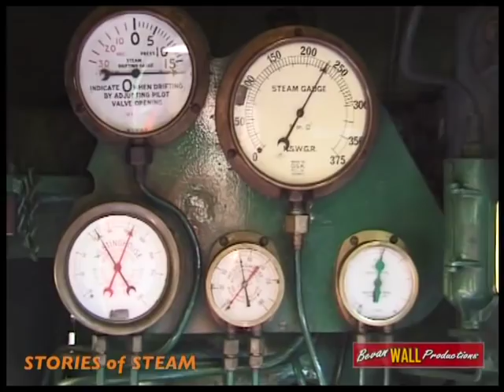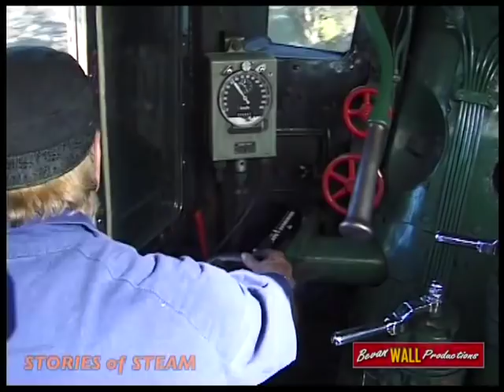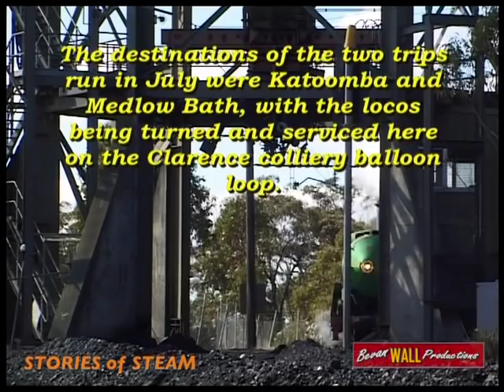Australian steam locomotives 3801 & 3830 - "38s Over The Mountains" - July 2000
A compilation of trackside and cab footage recorded over three trips 3801 & 3830 hauled over the Blue Mountains in NSW, Australia during the winter of 2000.